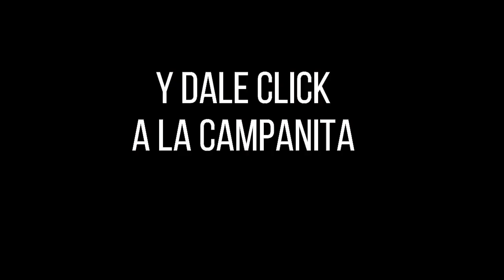CULONA DÍA Resultado del DOMINGO 21 DE AGOSTO de 2022 ✅🥇🔥💰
Hola buenas tardes, te presentamos los resultados de las loterías y chances en Colombia, vamos con el Resultados del Chance Culona día del DOMINGO 21 DE AGOSTO de 2022.